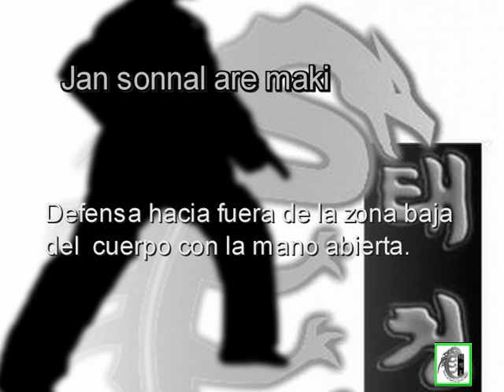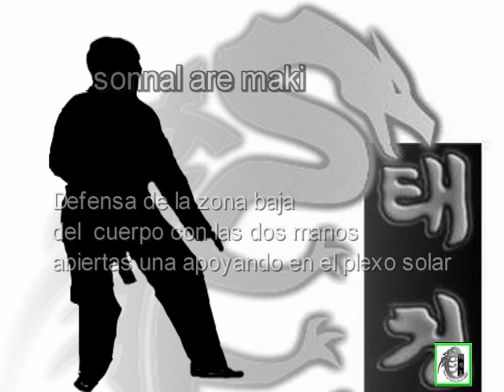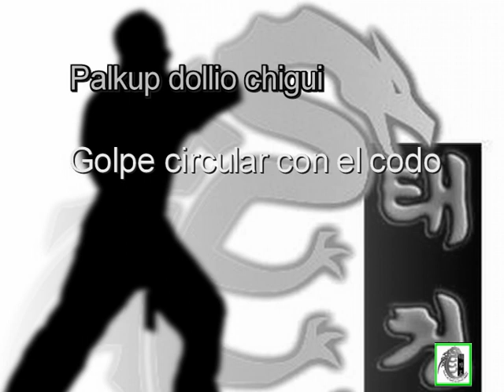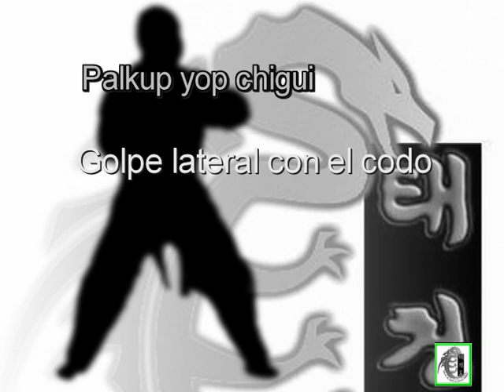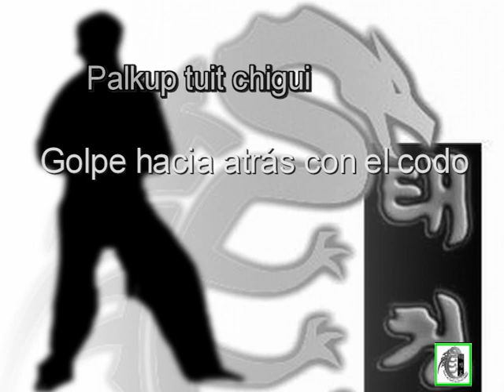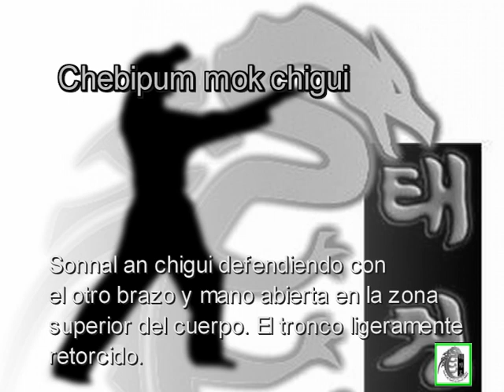Examen de cinturón verde del Club de Taekwondo Villanueva del Pardillo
Técnicas a realizar para el examen de Cinturón Verde del Club de Taekwondo Villanueva del Pardillo.
Importante repasar los vídeos anteriores,